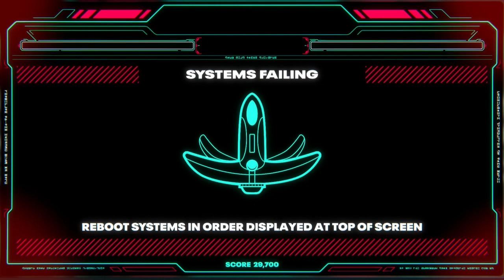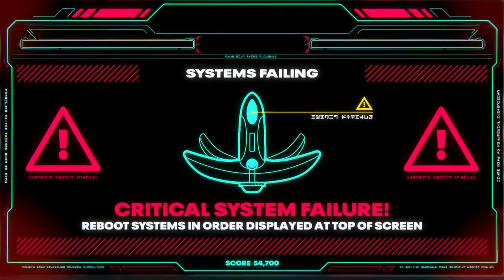I HAVE NO IDEA WHAT IS GOING ON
I feel very stupid looking back and at the end because I figured out the pattern oh well lol. hope you enjoy the panic and i love you